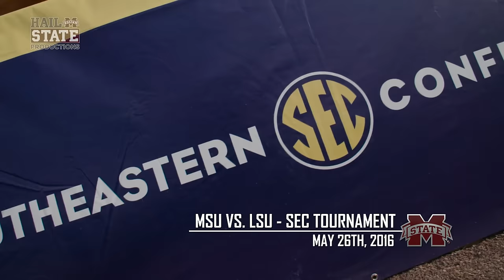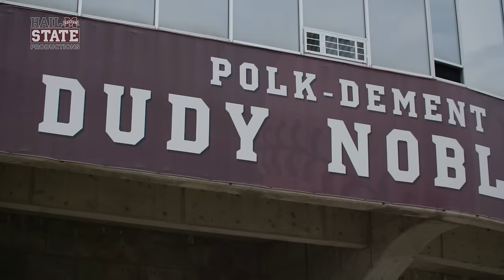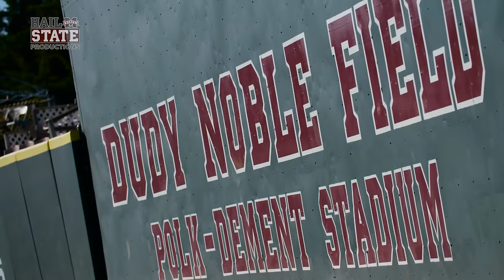Relentless: Mississippi State Baseball - 2016 Episode IX, "Coming Home"